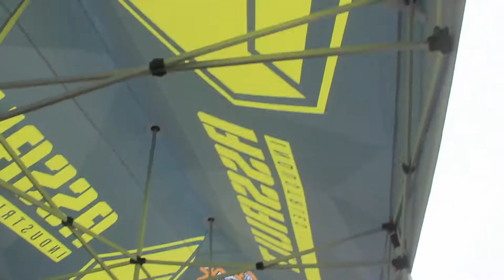DX Deportes Extremos: Interview with Manuel Soto - Assault Industries Co-Owner/Lead Engineer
DX Deportes Extremos Mexican media network was there for the whole trip but took some time at this years Misantlazo 2018 ride through the Mexican state of Veracruz to interview Manuel Soto, Assault Industries co-owner and head engineer.

This interview is in Spanish only.